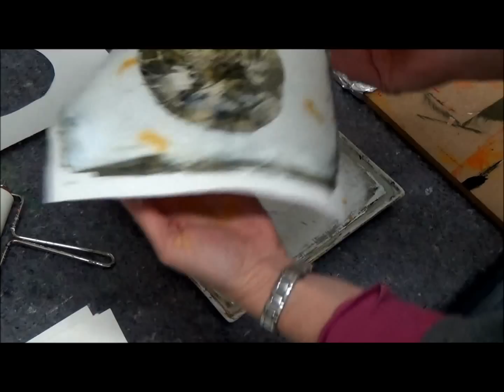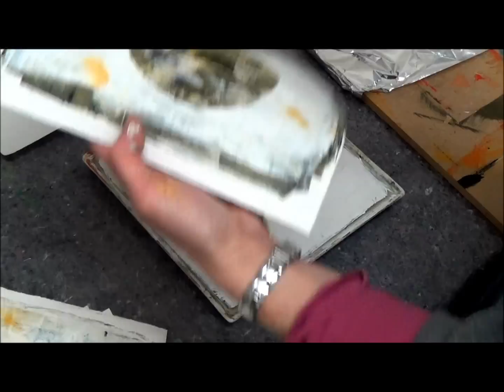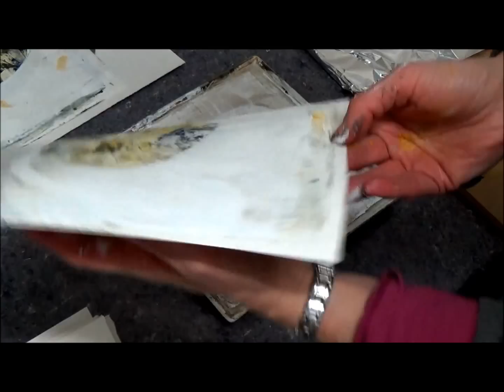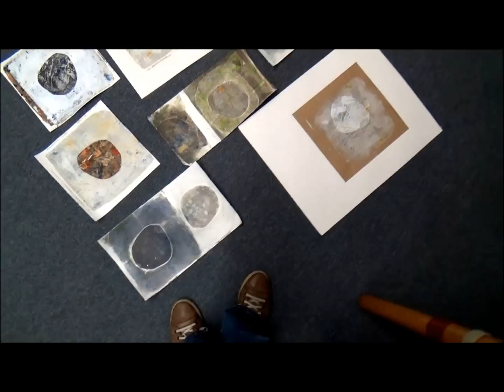Acrylmalerei -Monotypie mit Gelatineplatte- einfache Schablonentechnik Steine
Hier zeige ich, wie man mit der Gelatineplatte steinähnliche Strukturen erzeugt und dann mit einer einfachen Schablone "Steine" drucken kann.
Dazu verwende ich vor Farben wie Siena, Siena gebrannt, Ocker, Umbra, und verschiedene Blau- und Grüntöne.